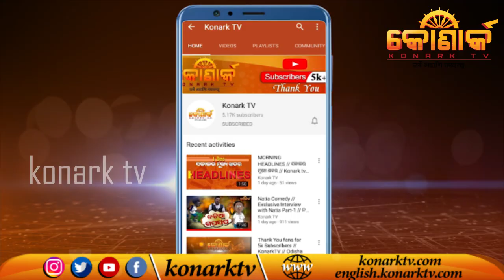Watch Traditional Odia "Dola Yatra // Dola Melana // Khannagar // ଦୋଳ ମେଳଣ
One of the Unique festivals of Odisha. Dola Melan is Annual Get together of Deities like Lord Gopinath, Lord Mahadev and Radha Krushna from nearby villages. Nearby deities come to the Melana Padia on Melana Evening, in a specially designed wooden structure called Bimana.